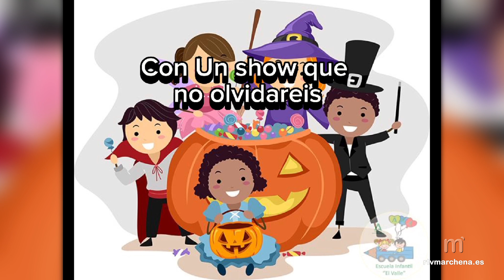IV Halloween Party en el Parque de la Princesa el 31 de octubre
PUBLICA RTVMARCHENA

La Asociación Marchena de Arcos vuelve a organizar este año junto a la colaboración del Ayuntamiento la que se convierte en la IV edición de la Halloween Party a celebrar la tarde del día 31 de octubre a partir de las 18;30 en el Parque de la Princesa.

Este año se anuncian novedades. Habrá concurso de disfraces infantil con un jurado y se darán tres premios, al mejor personificado, al más terrorífico y al más original, también habrá una categoría de adultos con premio al más terrorífico.

En la fiesta actuará el Club Rítmica Martia con una coreografía especial de Halloween, también habrá animación con un bingo musical por parte de Andrea show, música hasta fin de fiesta de +k2 Producciones y servicio de barra con bebidas y montaditos con precios populares.

Toda la información en el enlace de la noticia